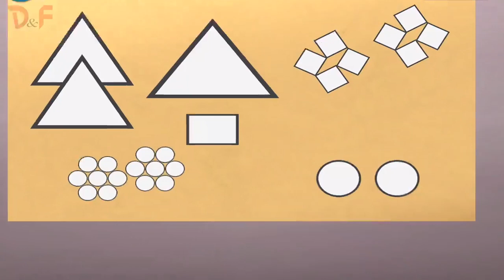Dora and Friends The Explorer Cartoon Adventure 👙 Dora and Boots Adventures 🤞 2